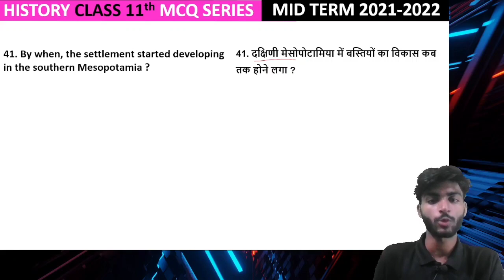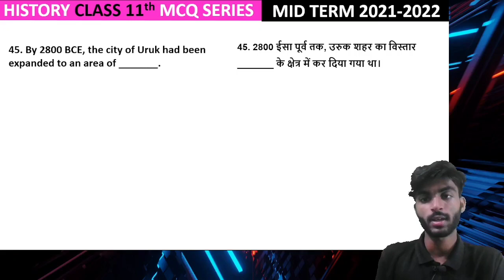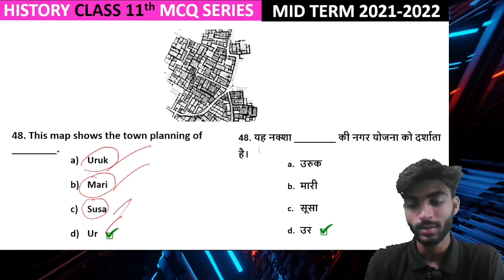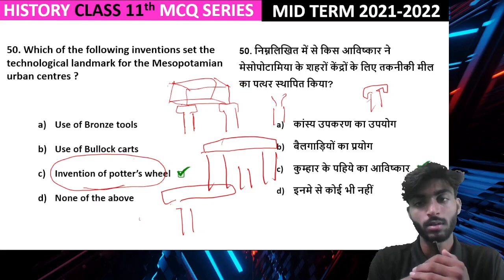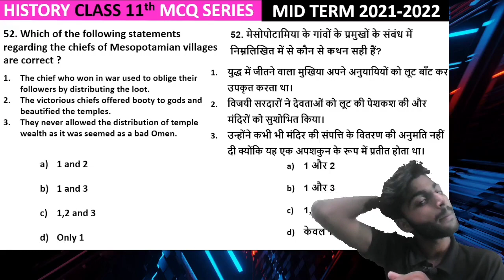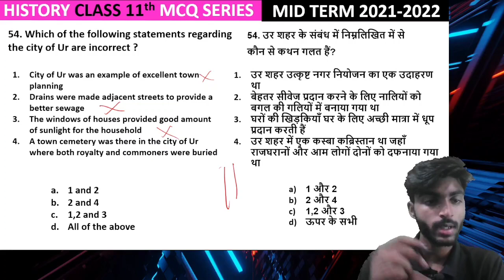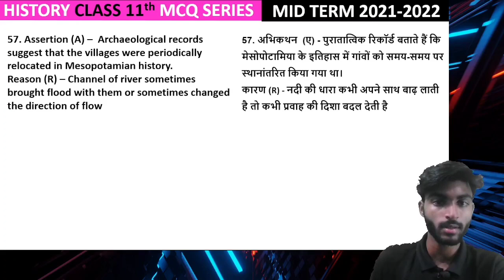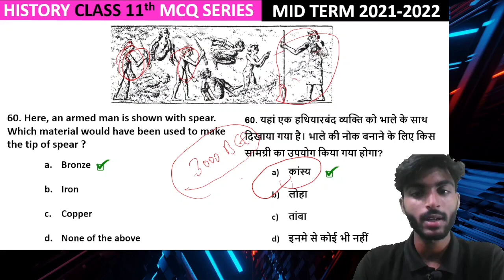Writing and City Life MCQ Questions |Class 11 History Chapter 2 MCQ Questions Answer PDF term 1 Exam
Writing and City Life MCQ Questions with solutions | Class 11 History Chapter 2 MCQ Questions for term 1 Exam | Writing and city life mcq questions answer | Writing and city life mcq pdf for term 1 exam

Time Stamp-

00:00- Intro
02:06- Qus 41 (Level-1)
03:37- Qus 42
05:11- Qus 43
06:22- Qus 44
08:40- Qus 45
10:10- Qus 46
11:45- Qus 47
13:52- Qus 48
15:24- Qus 49
17:22- Qus 50
21:38- Qus 51 (Level-2)
26:01- Qus 52
29:34- Qus 53
31:59- Qus 54
34:33- Qus 55
36:47- Qus 56 (Level-3)
39:15- Qus 57
41:24- Qus 58
43:34- Qus 59
44:40- Qus 60

In this video, we will solve 20 MCQ questions of class 11 history chapter 2 i.e. writing and city life. The mcqs will have answer with elaborate explanation. All type of questions like assertion-reason based, map based,  image based, excerpt based are discussed in this video. The questions are asked in Bilingual manner which means Hindi medium students too can attend this. This video is must watch for the preparation of CBSE Mid-term 2021. Thanks

Link of Class 12th History Theme 3 Full Book One-shot -